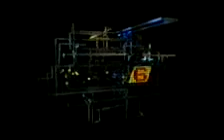premios lucas 2010 parte 11.avi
premiacion a los mejores videos clips hechos en cuba en el 2010